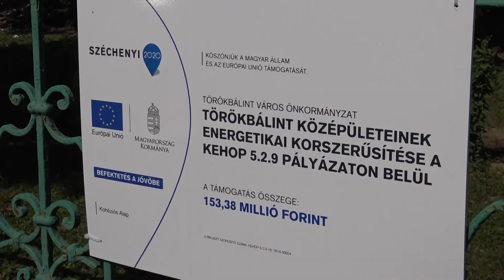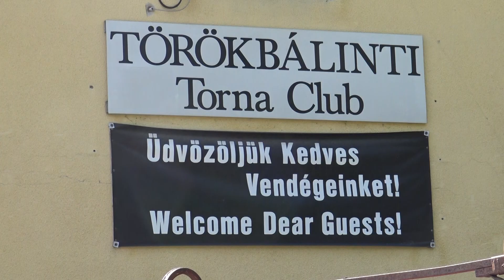Épül, szépül 2017. 08. 24.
Megújul a régi focipálya Törökbálinton: műfüvet telepítenek rá, és a kiszolgálóépületet is felújítják.